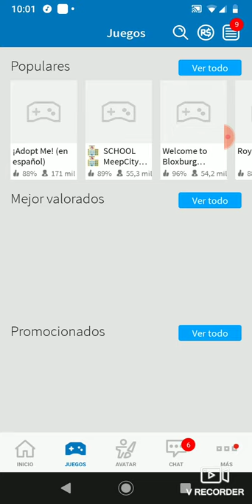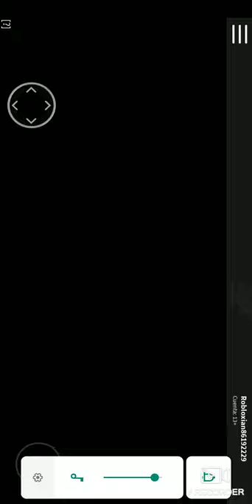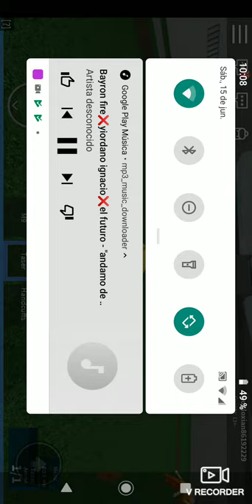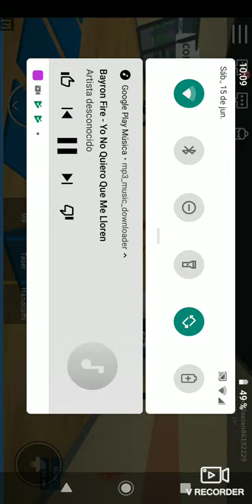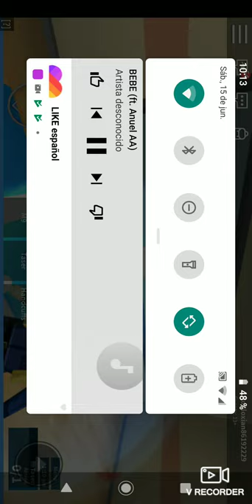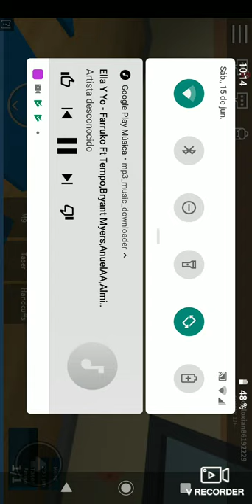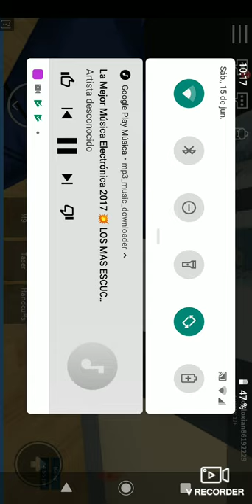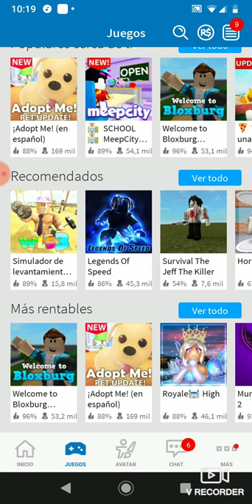15 de junio de 2019